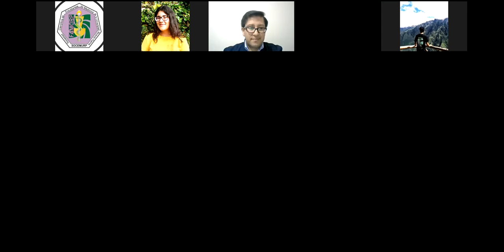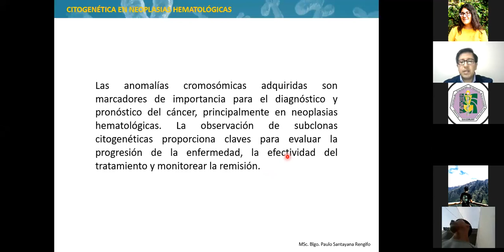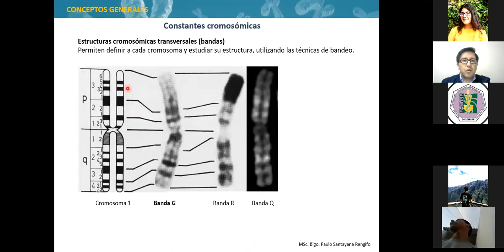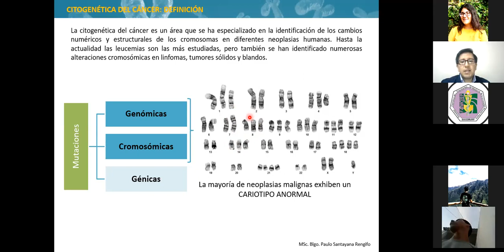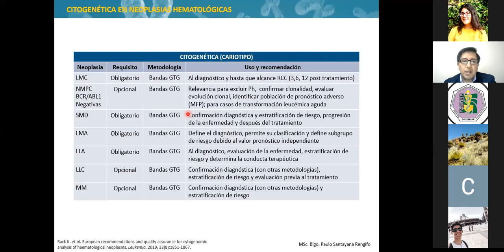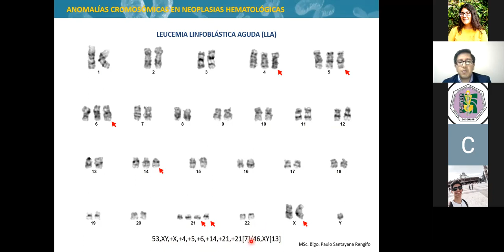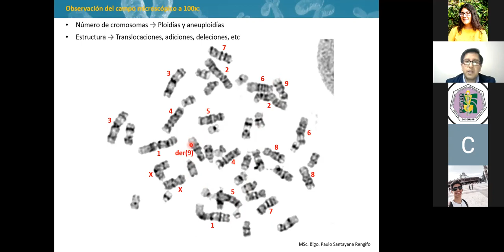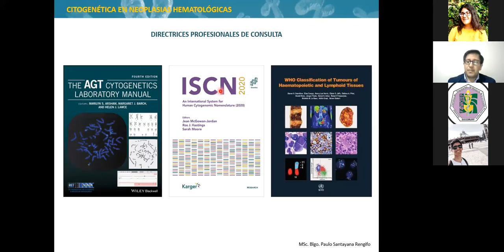Citogenética en el diagnóstico de neoplasias hematológicas || CPA-SCOME || SOCEMURP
Citogenética en el diagnóstico de neoplasias hematológicas

A cargo de Msc. Blgo. Paulo César Santayana Rengifo, biólogo  egresado de la Universidad Nacional de San Cristóbal de Huamanga-Perú, máster en citogenética y Biología de la Reproducción por la Universidad Autónoma de Barcelona-España, estudios de Segunda Especialidad en Biología Molecular y Genética por la Universidad Nacional de Trujillo-Perú, Docente de la Facultad de Medicina Humana de la Universidad Ricardo Palma.